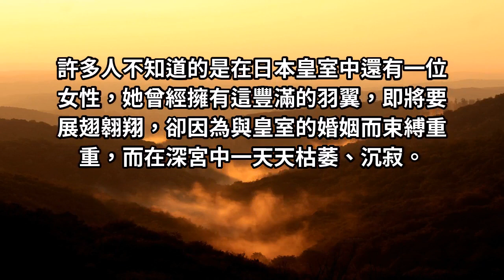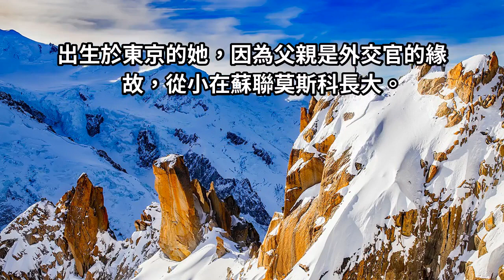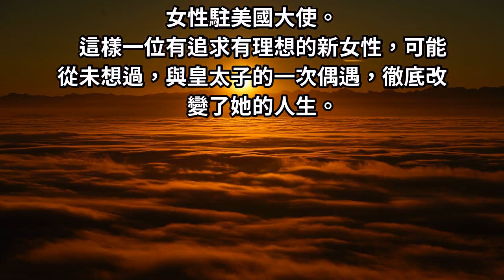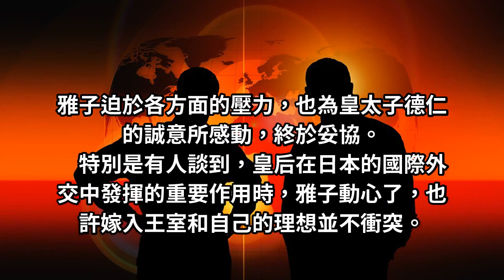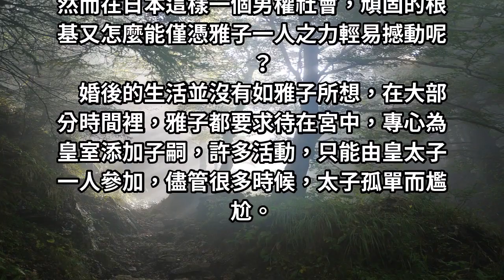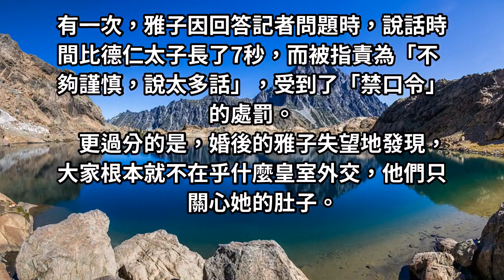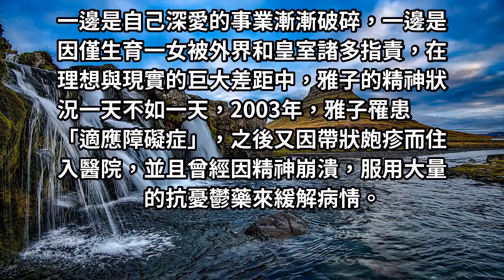東方黛安娜「雅子妃」，她曾擁有大好前途，如今卻成了菊花王朝下的囚徒！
這真的太慘了啊！